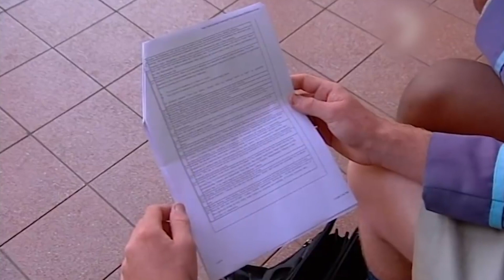Teen Breaks Rules During School Hours! | World's Strictest Parents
Teen Smokes During School Hours.